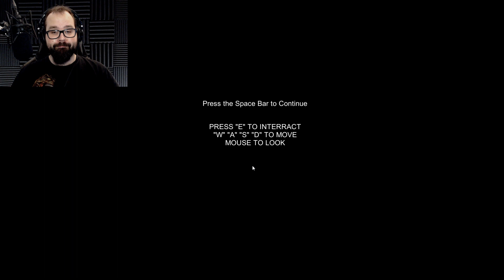HAUNTED GAS STATION ER GRATIS, MEN ER DET NOE BRA?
Indie. Skrekk. Unity. Hva kan gå galt?